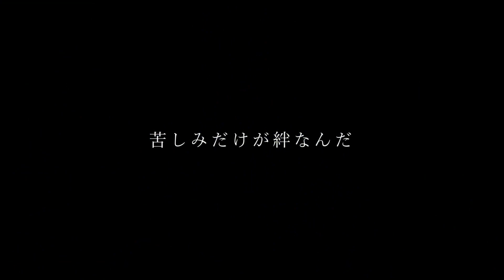ジェヘナ / xai (cover)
生きていたいよ

◾︎Mix：104C 様
◾︎Illust：つゆみかん 様
◾︎Movie：shiryu 様